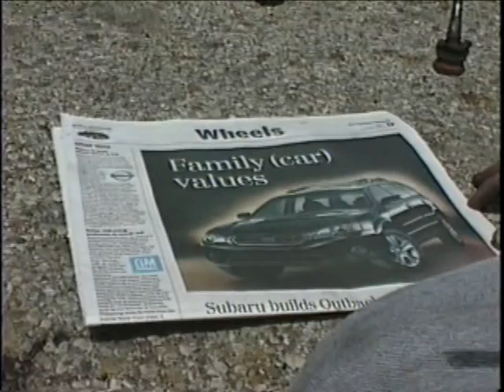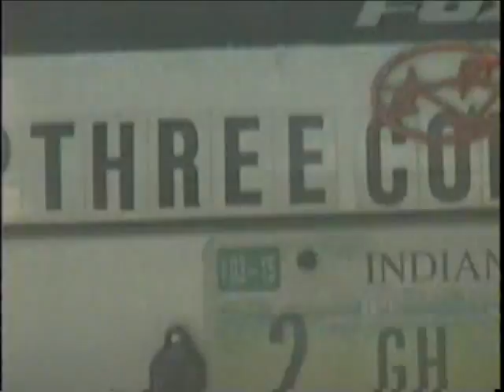Replacing ball joint Subaru GL part 2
Subaru Alliance#103
Subaru Alliance Convoy part 1